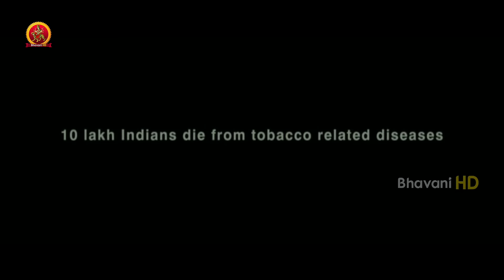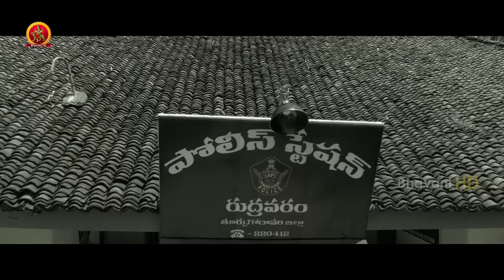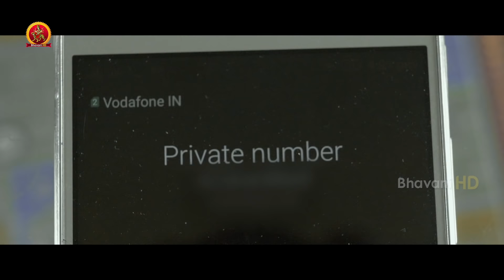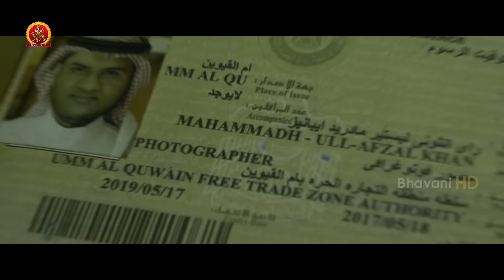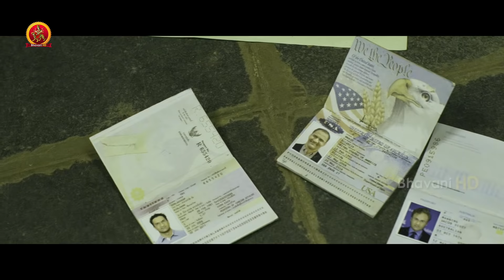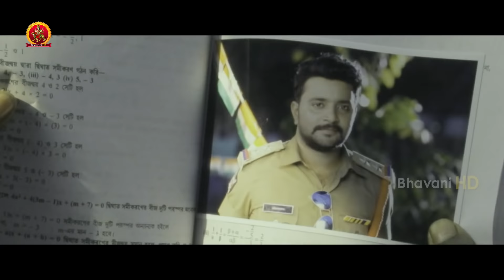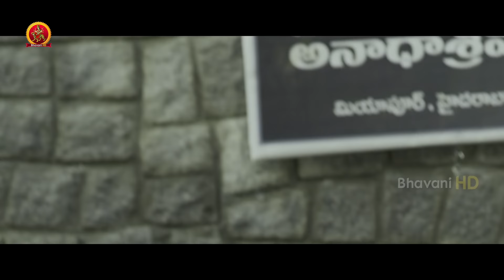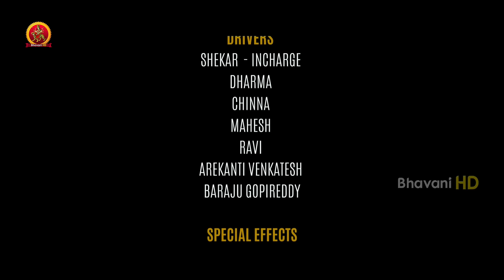U Kathe Hero Full Movie - 2019 Latest Telugu Movie - Kovera, Himanshi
Watch U Kathe Hero Full Movie.

Starring: Kovera, HimanshiKatragadda.
Written and Directed by Kovera
Produced By VijayalakshmiKonda